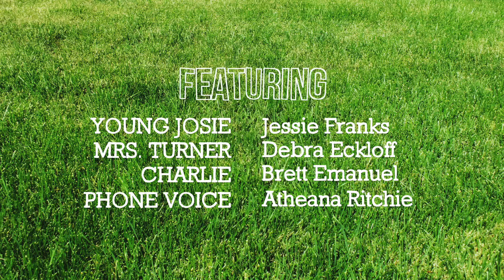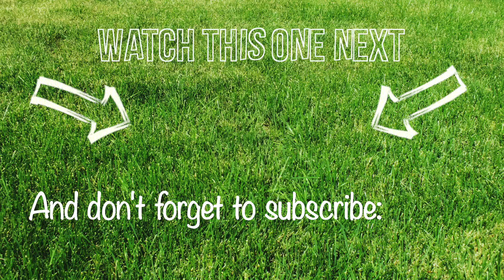KARMIC WEB SERIES - Episode 2.1 "Starting Over"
Season Two, Episode One: ”Starting Over”

The girls settle into their fantastic new apartment in a slightly less fantastic new neighborhood.

Score some good karma!

Karmic is a sitcom for the web about learning to live in the present...with roommates.

Created by Scarlet Sheppard

FEATURING
Young Josie - Jessie Franks
Mrs. Turner - Debra Eckloff
Charlie - Brett Emanuel
Rental Company Rep (voice) - Atheana Ritchie

Executive Producers: Ryan Carlson and Scarlet Sheppard
Written by: Scarlet Sheppard, Danny Giovannini, Heath Rumble and Danny Agama
Director: Scarlet Sheppard
Script Supervisor/Production Manager: Heath Rumble
Assistant Director: Alec Schiff
Sound: Rachel Pierce Uri Brito, Jebby Castillo, Heath Rumble

*Special thanks to McKenna Duffy and Jessica Hamby*